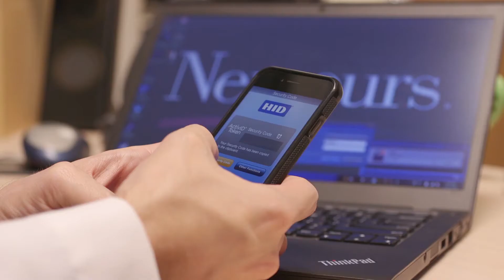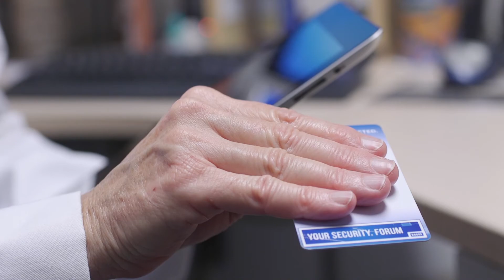HID Global Case Study - Nemours Children's Hospital